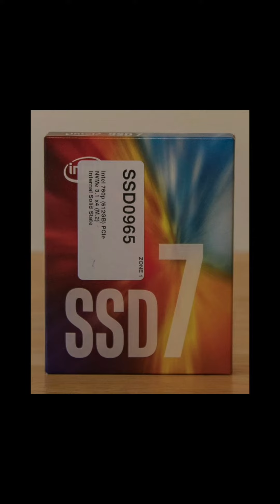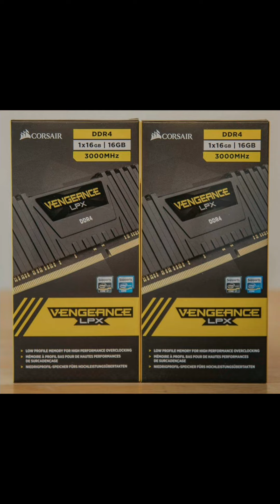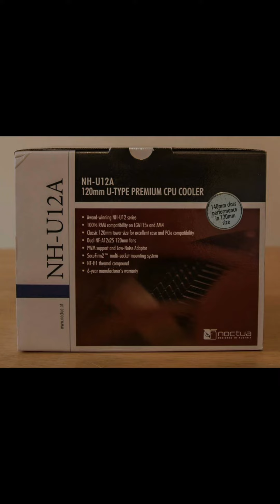How to Build computer at home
He build his computer at home alone and he's doing a good job.